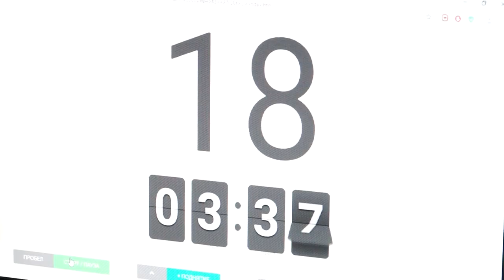Спорт влияет на осужденных?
Местом проведения чемпионата Беларуси по гиревому спорту    была выбрана исправительная колония № 2. Почему и главное как спорт влияет на осужденных?!